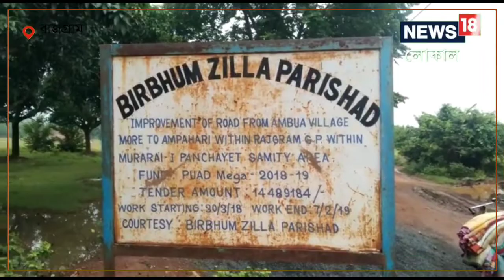১৫ কোটি টাকার রাস্তার এমন অবস্থা, দেখলে বুকে ব্যথা হবে!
তিন বছর আগেই সংস্কার হয়েছিল রাস্তা। তবে সেই রাস্তার পিচ পাথর উঠে এখন এমন অবস্থা হয়ে দাঁড়িয়েছে যাতায়াত করা মুশকিল।